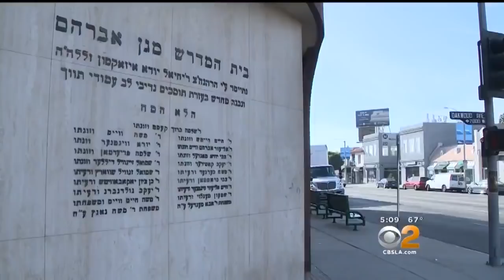Hate Crime Driver Targets Jews In Los Angeles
HANCOCK PARK — Some people in a Hancock Park neighborhood said a driver targeted them because they are Jewish. Now police are investigating the incident as a possible hate crime.

The suspect in the case, identified as Mohammed Mohammed, was arrested on charges of assault with a deadly weapon.

Security video from Friday night shows the driver making a hard U-turn.

CBSLA interviewed one of the victims, who says he and his friend were the target.

“We both scrambled in different directions so he slammed on his brakes and missed us thank God,” the victim, who asked to remain anonymous, said.

A second security video shows the driver reversing and trying to hit them again.

“He clearly was going at us and it was even more clear on round two,” said the victim.

It happened on La Brea in Hancock Park, on a corner with a couple synagogues and on the Sabbath where many walk around in traditional attire.

“Why he chose us? Probably because of the yarmulkes on our heads,” the victim said.

Thankfully both the man and his friend got out of the way, but then they heard a crash.

A home security camera caught the same car plowing through a stop sign just moments later.

“This guy had a thirst for blood on his fingers,” the victim said. “You could clearly see in his face that he wanted to do something.”

A witness snapped a photo of a Koran on his dashboard, and although no one says the driver — Mohammed Mohammed — verbalized his own religion, folks in this community say targeting someone else for their religion is always a hate crime.

“I think this is just a much more violent, scary world than we all though it was,” said neighbor Michael Schwartz. “We had a few years of civility after the Holocaust and now that window is closing.”

Which is why this victim was a little disappointed that he had to ask for a sergeant before the responding officers would listen to their concerns that this was more than just a car accident.

“We live with it everyday. We live in fear and we hope and we pray that the LAPD and FBI take this more seriously than the initial response was,” the victim said.

Because this community knows the next victim may not be as agile or as lucky, and living in fear isn’t living.

“There definitely was a God watching us,” the victim said.